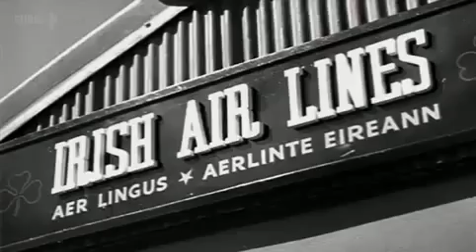Built in Britain - Rail under London, Forth Road Bridge and Heathrow Airport - Part 2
Built in Britain - BBC Documentary

The idea of an underground railway linking the City of London with the railway termini in its urban centre was proposed in the 1830s,[8] and the Metropolitan Railway was granted permission to build such a line in 1854.[9] The world's first underground railway, it opened in January 1863 between Paddington and Farringdon using gas-lit wooden carriages hauled by steam locomotives.[10] It was hailed as a success, carrying 38,000 passengers on the opening day, borrowing trains from other railways to supplement the service.